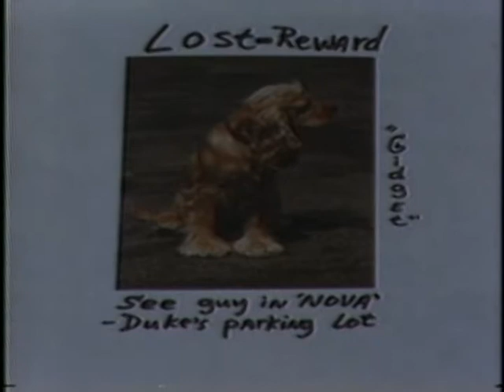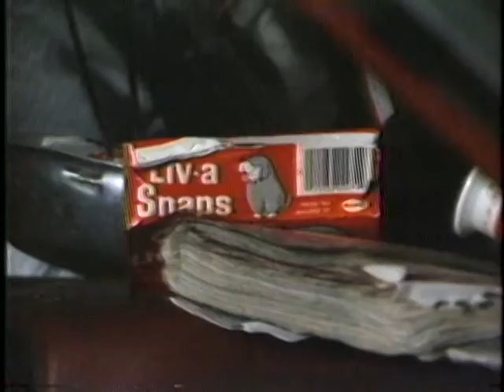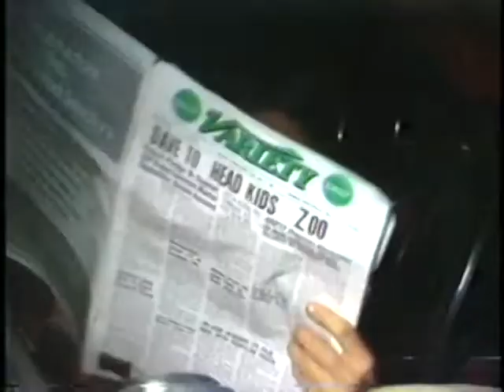Night Light Lullaby by ©Steve McCambridge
Gentle comic Story Music Video. Lonely Guy in his car home is cheered by late night TV,, as the Guy searches for lost love. Acoustic flutes duo & piano. Original music-Steve McCambridge, who also wrote directed stars produced sang edited - via the late John Dorr's EZTV of West Hollywood & with help from EZTV's  Michael Masucci, comedian Johnny Graves, & digitized by R G Caballero. Yes, Niagara Falls in the introduction.